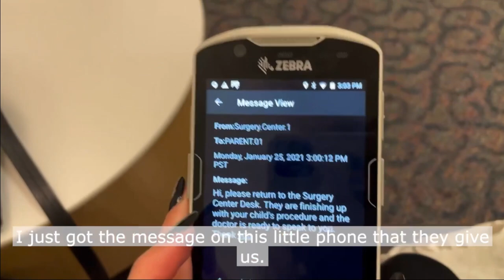COCHLEAR IMPLANT/HOSPITAL STAY VLOG pt. 2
Here is how Paxtyn's CI surgery went along with our hospital stay. THANK YOU FOR YOUR LOVE AND SUPPORT.